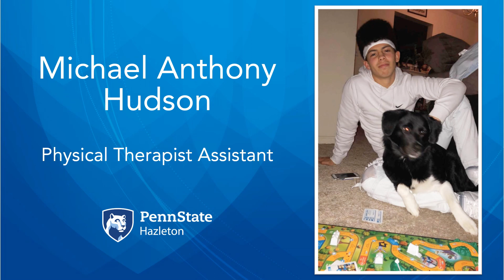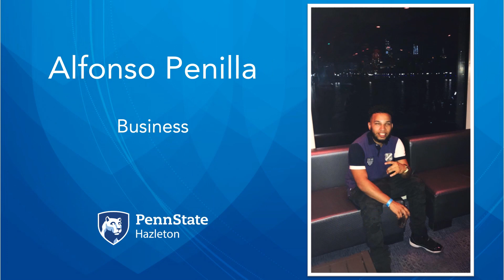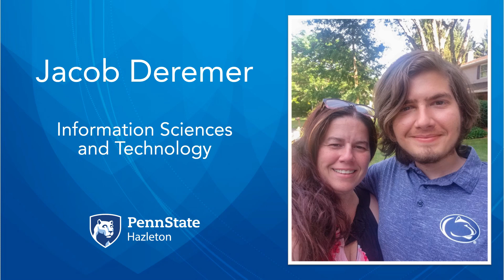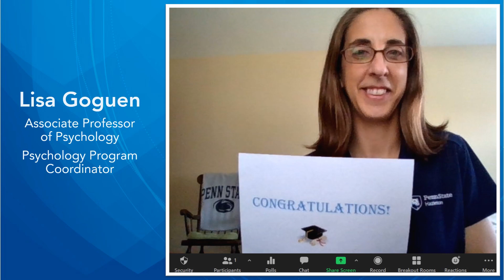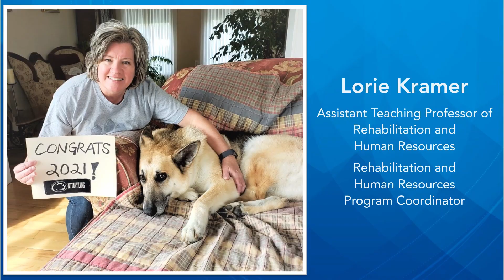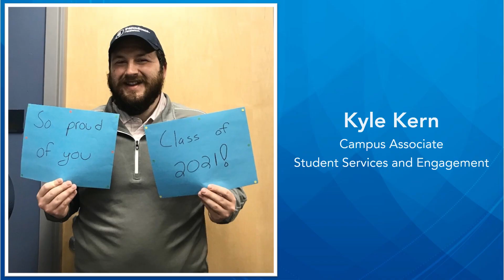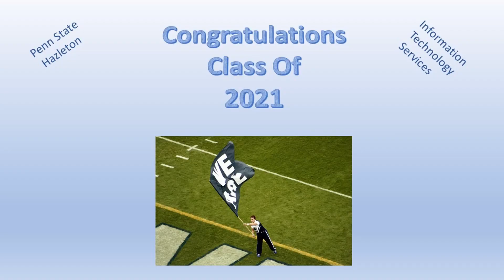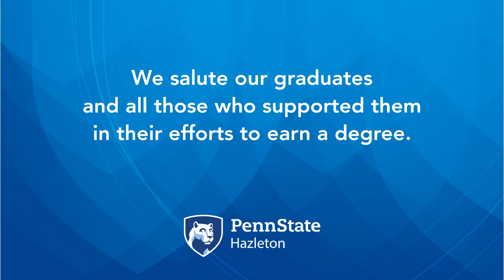Penn State Hazleton Commencement 2021